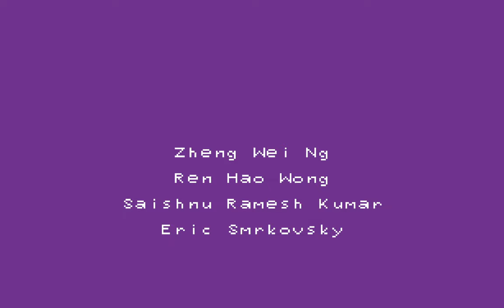[Custom Game Engine - Super Fowl Fists Demo] | Seal Engine